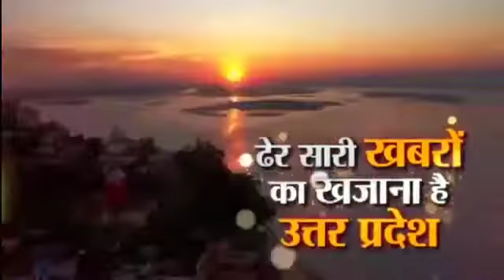गंगा कटरी में योग उत्सव का आयोजन कर योगाचार्य नीलम ने बच्चों को योग के प्रति किया जागरूक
*स्लग:- गंगा की रेत पर योगा

कानपुर की गंगा कटरी में भी योग उत्सव का आयोजन किया गया। योगाचार्य नीलम द्वारा कटरी के बच्चों को योग के प्रति जागरूक करने के लिए योग उत्सव आयोजित किया गया।  प्रधानमंत्री के आह्वान में शामिल होने के लिए गंगा कटरी में बच्चे भी खासे उत्साहित नजर आ रहे थे। रेत पर बच्चों ने योगासन की विभिन्न मुद्राओं का प्रदर्शन कर अचंभित कर दिया। योगाचार्य नीलम का कहना था कि कटरी समेत तमाम ऐसे पिछड़े इलाके हैं जहाँ योगाचार्य के अभाव में कमजोर तबके के लोग स्वास्थ्य के प्रति जागरूक नहीं हो पाते। उनको जागरूक करने के लिए शहरों के अलावा पिछड़े इलाकों में भी योग के प्रति जागरूकता फैला कर एक स्वस्थ समाज का निर्माण किया जा सकता है।
बाईट-नीलम,योगाचार्य

गंगा कटरी में भी योग उत्सव का आयोजन योगाचार्य नीलम द्वारा कटरी के बच्चों को योग के प्रति जागरूक